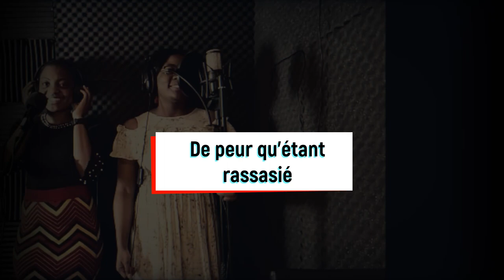De peur qu'étant rassasié..Proverbes 30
Remake
Composer: Sofoste
Lyricist: SofosteMusic

Sofoste Music
Last Updated : 01/02/2023 22:27:47